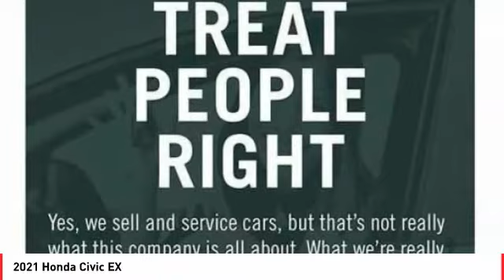2021 Honda Civic Cathedral City CA 824544